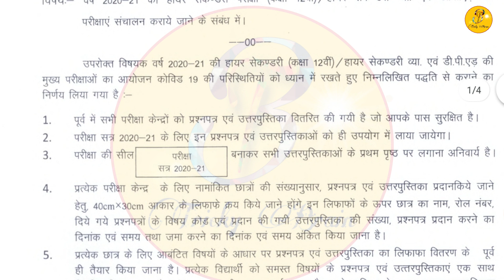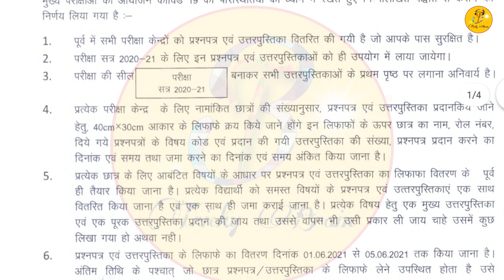छत्तीसगढ़ बोर्ड परीक्षा 12 वीं पर एक और नोटिस ,क्या परीक्षा होगी ? || CG Board Exam Latest Update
Hello frnds,
                         Is video me bataya gaya hai cg board exam 2021 class 12th  ke bare me ki yah exam kab ho sakta hai  |

Another Topic which covered

10th class results 2021
class 12th board exam latest news
class 12th exam new time table
class 12th exam date
cgbse latest news
cg board exam latest update
12th exam date 2021